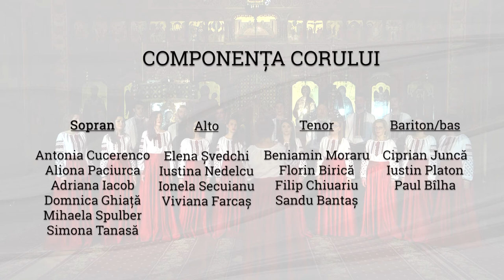Gândesc la ziua cea înfricoșată - Alexander Arhanghelsky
„Gândesc la ziua cea înfricoșată” de Alexander Arhanghelsky, în interpetarea corului Aletheia, dirijor Dorina Iușcă. Soliști: Iustin Platon - bas, Beniamin Moraru - tenor.